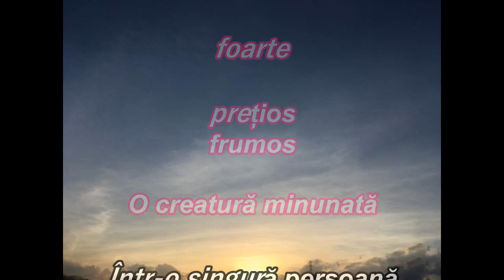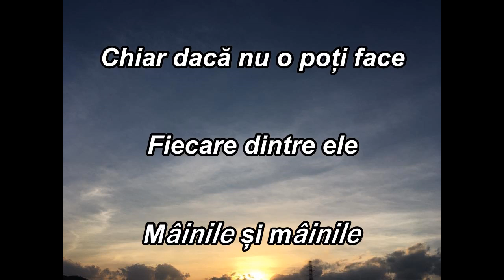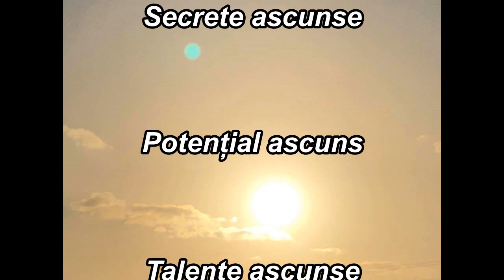EVHA126românesc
Iubire și armonie
și recunoștință și învățare